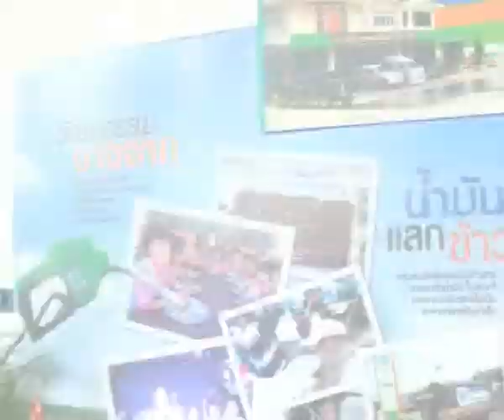ปั้มชุมชนบางจากเติบโตสู่ปีที่23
เมื่อวันพฤหัสบดีที่ 31 มกราคม 2556มีงานแถลงข่าว ปั๊มชุมชนบางจาก เติบโตสู่ปีที่ 23 วิถีที่ยังยืน สร้างความสุขสู่ชุมชนโดยมี นายวิเชียร อุษณาโชติกรรมการผู้จัดการใหญ่ บริษัท บางจากฯ (มหาชน) พร้อมด้วยนายสมชาย ชาญณรงค์กุล อธิบดีกรมส่งเสริมสหกรณ์ และนายชูชาติ อินสว่าง ผู้จัดการสหกรณ์การเกษตรศรีประจันต์ ร่วมเสวนาในงาน  นายวิเชียร อุษณาโชติกรรมการผู้จัดการใหญ่ บริษัท บางจากฯ (มหาชน)เปิดเผยว่า บางจากฯ ร่วมกับชุมชนและสหกรณ์ดำเนินกิจการปั๊มน้ำมันชุมชนมาตั้งแต่ปี 2533 โดยนำแนวคิดเศรษฐกิจพอเพียงในพระบาทสมเด็จพระเจ้าอยู่หัวมาเป็นแนวทางซึ่งโครงการนี้มีพื้นฐานจากการที่ชุมชน สหกรณ์ มีความต้องการใช้น้ำมันในการเกษตรอยู่แล้ว รวมทั้งมีความพร้อมเรื่องพื้นที่  ดังนั้นบางจากฯ จึงเข้าไปสนับสนุนให้ชุมชนดำเนินกิจการปั๊มน้ำมันโดยให้ความช่วยเหลือในการออกแบบก่อสร้าง การบริหารจัดการ และผลิตภัณฑ์น้ำมัน ซึ่งตลอดระยะเวลา 22 ปี จนก้าวสู่ปีที่ 23ปั๊มชุมชนบางจากประสบความสำเร็จเติบโตอย่างต่อเนื่อง ปัจจุบันมีจำนวน 580 แห่งและจะเพิ่มเป็น 700 แห่ง ในอีก 3 ปี